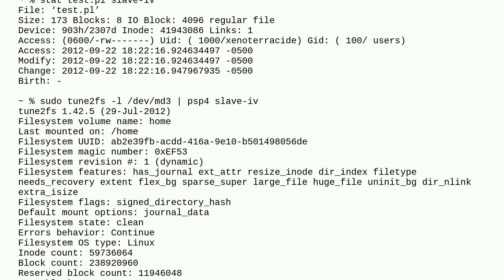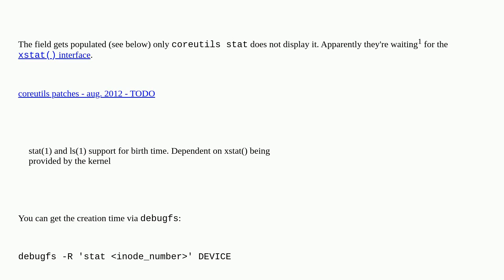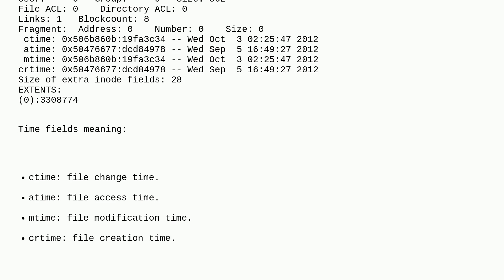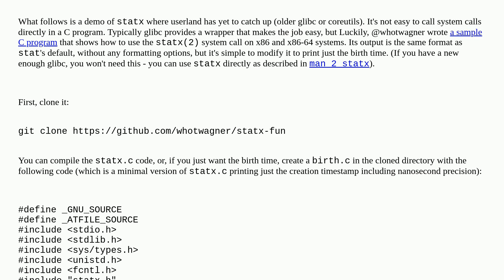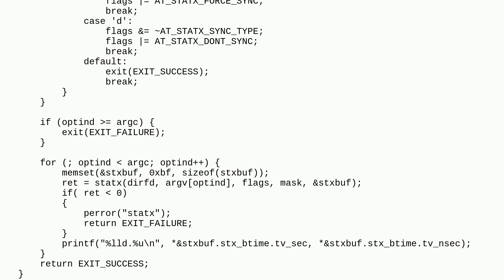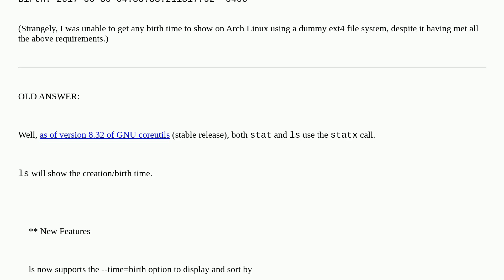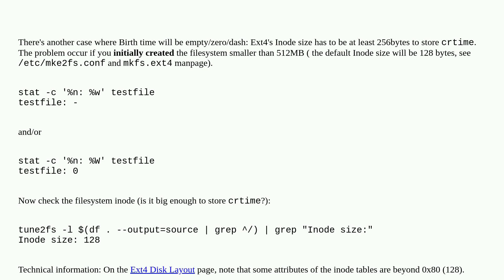Unix: Birth is empty on ext4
Birth is empty on ext4

A special thanks goes out to the awesome community

  stat ext4 filesystems